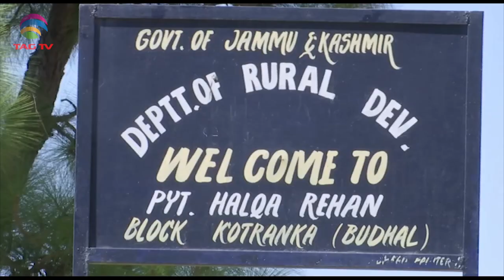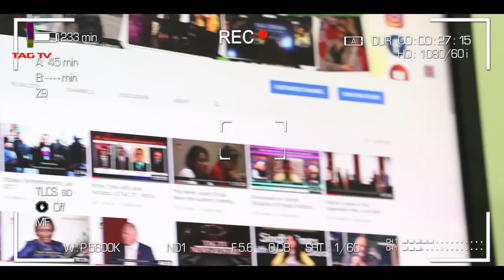Covid Challenges in India, Pak Opposition protest against Establishment - SA Newsline Nov 23